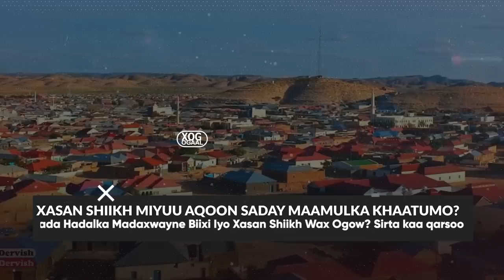Xog Miyuu Aqoon saday Madaxwayne Xasan Shiikh Maamulka Laascanood? Go aanka muuse bixi Iyo Siro?